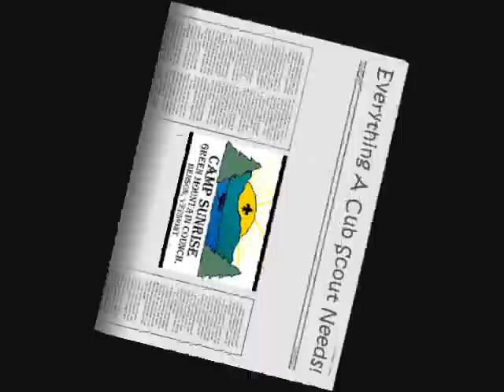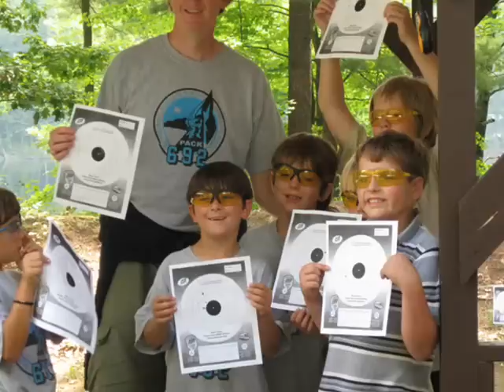Camp Sunrise - Benson, VT.wmv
Camp Sunrise is a Cub Scout camp located in Benson, Vermont.  Children from 6-11 years of age attend week long sessions.  "This is the land were scouts can still roam and grow into men"  Camp Sunrise helps cubs scouts become better citizens, build character, physical fitness and instills life long memories.